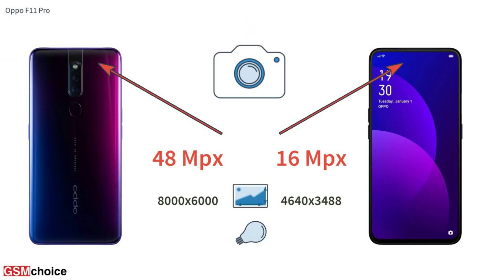Oppo F11 Pro vs Oppo F17 Pro